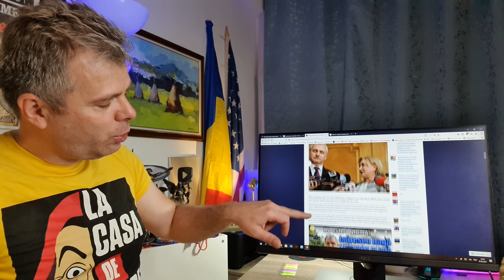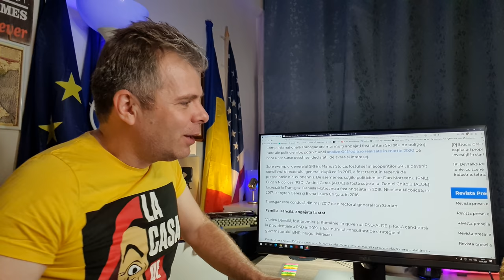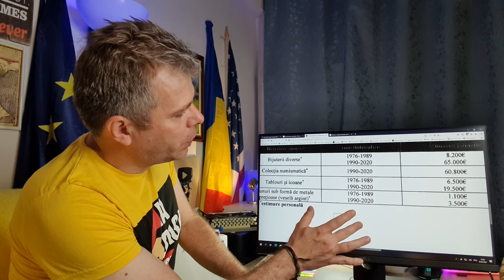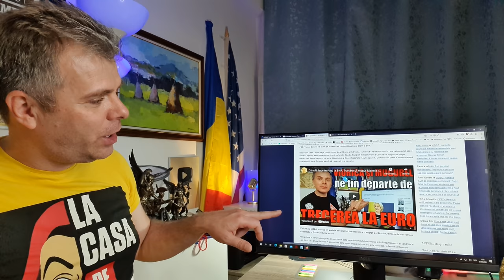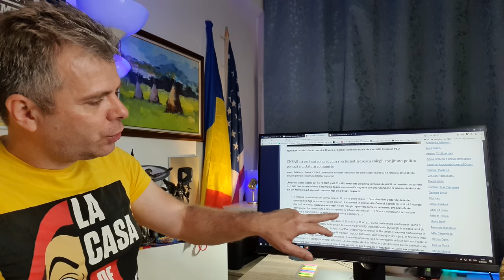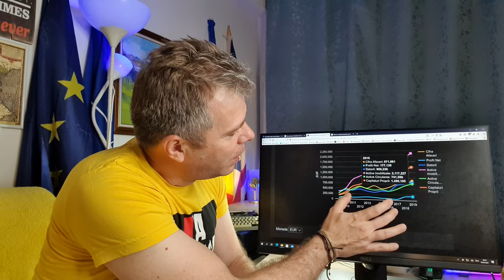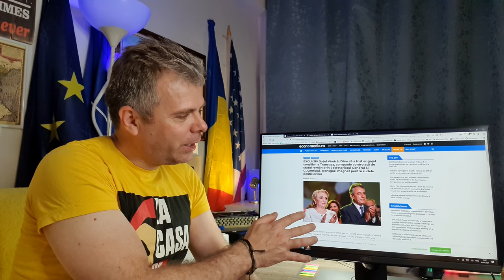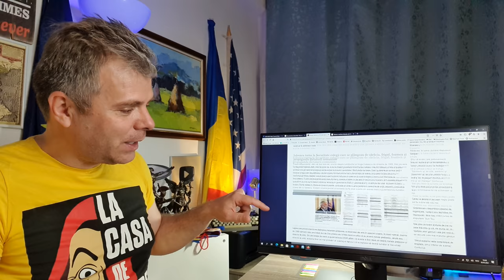Pensiunea de lux a lui Isărescu. Guvernatorul BNR a primit fonduri europene pentru afacerea familiei